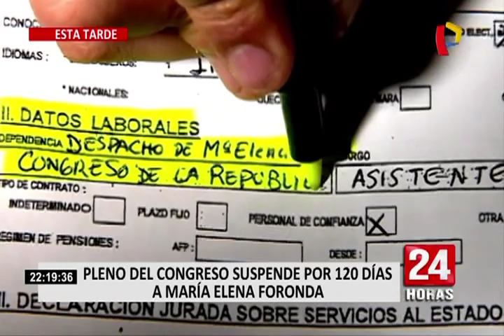Pleno del Congreso suspendió por 120 días a parlamentaria María Elena Foronda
El Congreso suspendió 120 días y sin goce de haber a la legisladora María Elena Foronda (Frente Amplio) por haber contratado como asesora de su despacho a Nancy Madrid Bonilla, condenada por terrorismo, que perteneció al Movimiento Revolucionario Túpac Amaru (MRTA).

El informe final de la Comisión de Ética Parlamentaria fue expuesto por la titular, Janet Sánchez (Peruanos por el Kambio), quien indicó que el grupo de trabajo determinó que la contratación de Madrid Bonilla fue solicitada por la legisladora.

Sanción fue aprobada con 60 adhesiones, 23 votos en contra y 13 abstenciones. Inicialmente la Comisión de Ética había recomendado sancionarla por 60 días. El caso fue presentado por el programa periodístico Panorama.

Tras la decisión adoptada por el pleno del Congreso, Foronda brindó declaraciones a la prensa en compañía de los integrantes de su bancada. "Cuando contrataron a esta persona en el marco normativo del Congreso ya había cumplido su pena, por lo tanto estaba rehabilitada para poder trabajar. No existe ninguna obligación en el reglamento del Congreso de la República para que los congresistas hablemos o demos a conocer la vida privada de quiénes contratamos", sostuvo.

Por su parte, el congresista Marco Arana, brindó su respaldo a la suspendida legisladora. "El gobierno corrupto, violador y genocida de derechos humanos que fue el de Alberto Fujimori y Montesinos es el que ha vuelto hoy día a votar y por eso se han indignado cuando les hemos recordado hoy día que lo que están haciendo es cometiendo un acto arbitrario", expresó.